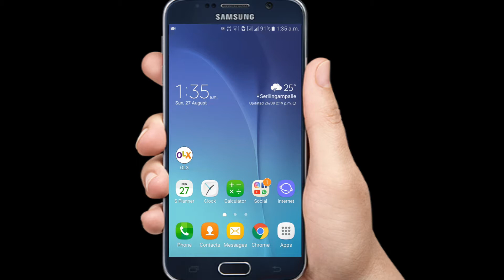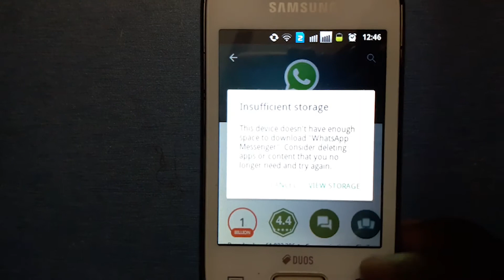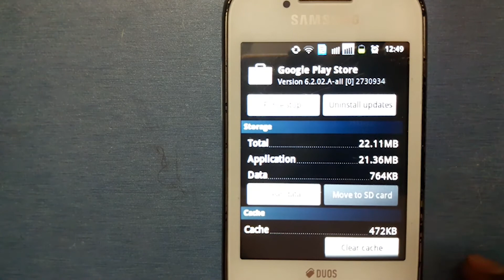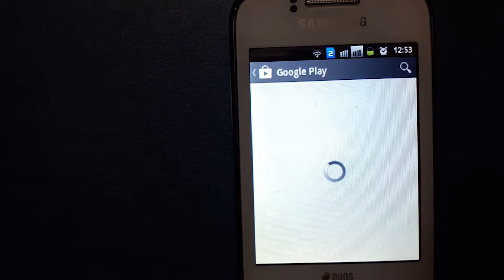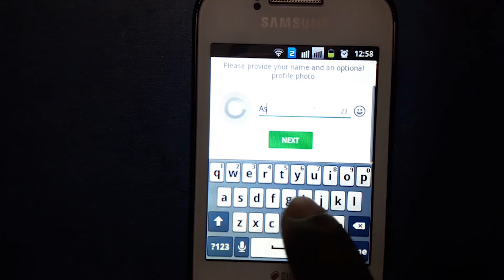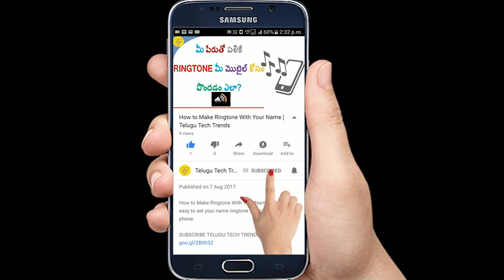Best Way To Solve Insufficient Internal Storage Error Problem in Android Device | Telugu Tech Trends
Best Way To Solve Insufficient Internal Storage Error in Android Device | Telugu Tech Trends. In old mobile, while updating apps or installing new apps manytimes we are getting insufficient internal storage and not enough space error message. This video gives best solution to solve this problem.